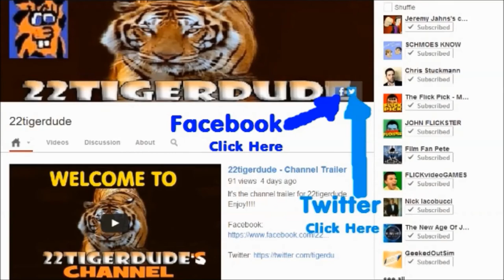The Conjuring movie review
22tigerdude reviews the horror thriller film based on a true story about the paranormal investigators Ed and Lorraine Warren. Directed by James Wan. Starring Patrick Wilson, Vera Farmiga, Lili Taylor, Ron Livingston, Shanley Caswell, Hayley McFarland, Joey King, Mackenzie Foy, and Kyla Deaver. What are his thoughts on this film? find out here.